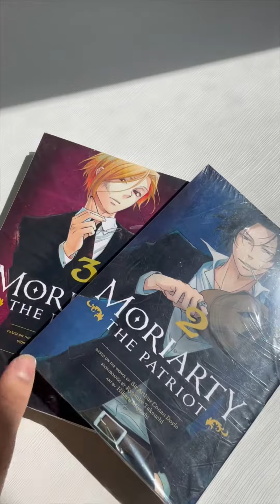aesthetic vlog dailywalk dailyvlog fall manga planning organization